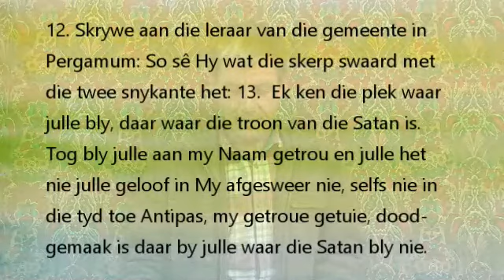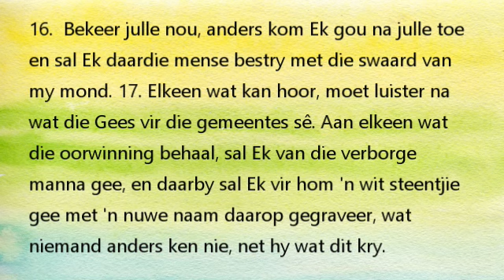Hoopstad Tuis-Erediens Pinkster #5 26 Mei 2020